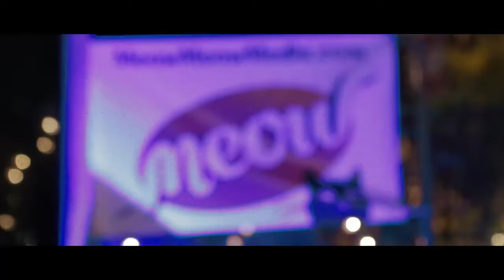Meow Media - Launch Event 2017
Meow Media Magazine kicks off its official launch at Club Congress. Featuring music by Cash Lansky.